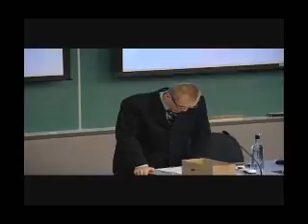Dallas Motivational Speaker - Entrepreneur, Success Author and Motivational Speaker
Clay Clark - Entrepreneur, Success Author and Motivational Speaker
One of Oklahoma Magazine's "Top 40 Under 40"
SBA Entrepreneur of the Year
Metro Chamber Entrepreneur of the Year
Founder of the Bridal Association
Founder of DJ Connection
Success Author of "Make Your Life Epic: The "Odd"yssey of DJ Connection"
An Entrepreneur's Guidebook On How To Build A Successful Small Business With A Small Brain.